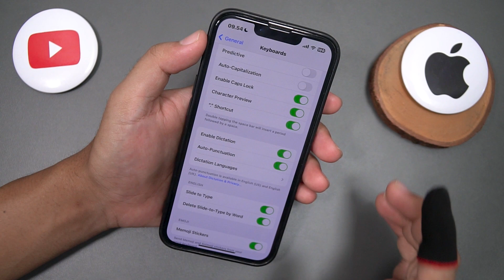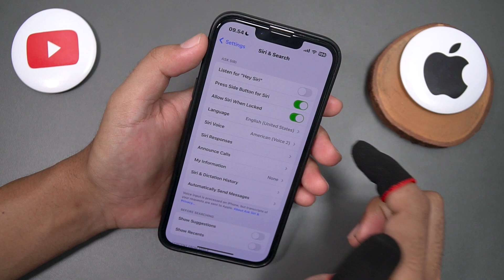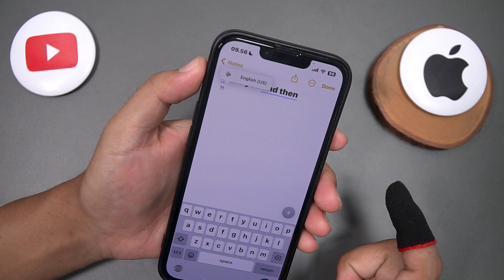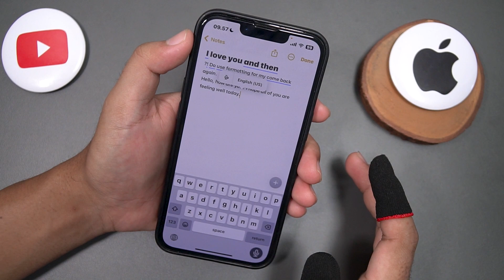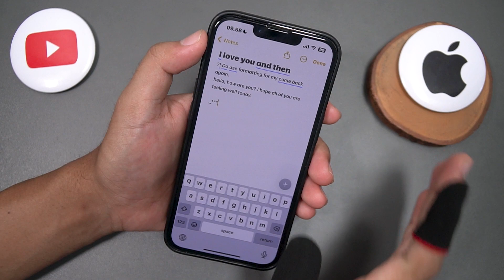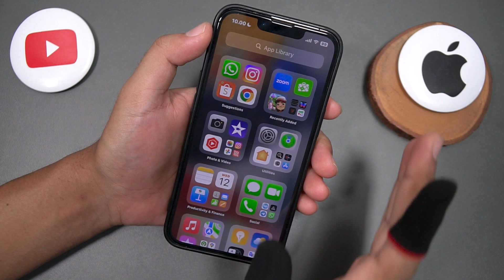Enhance Your iPhone Voice Dictation Step by Step Guide for Better Transcription!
In today's video, we'll show you how to improve voice dictation on your iPhone for better transcription results. Let's dive in